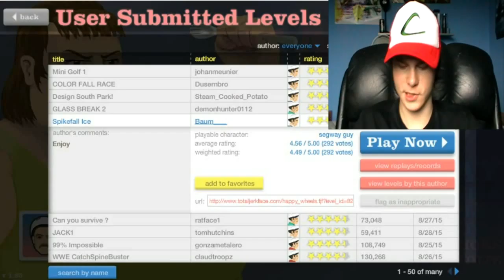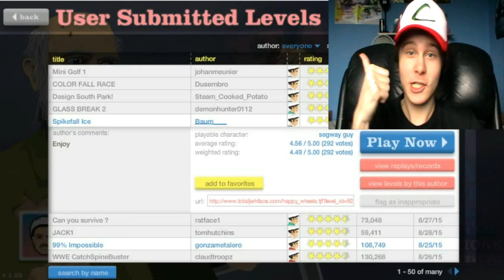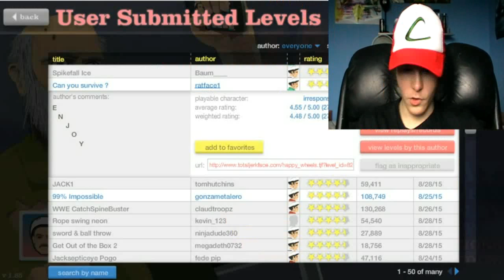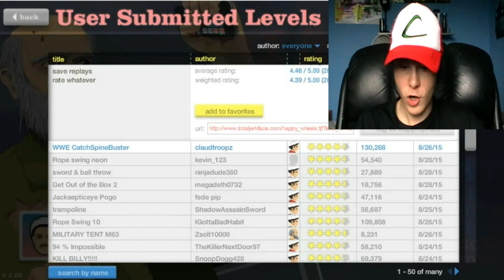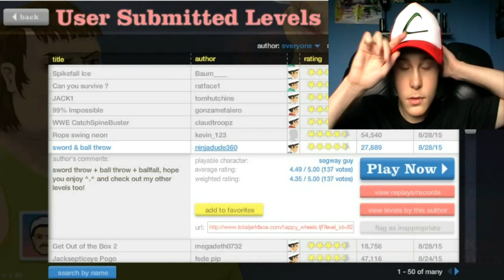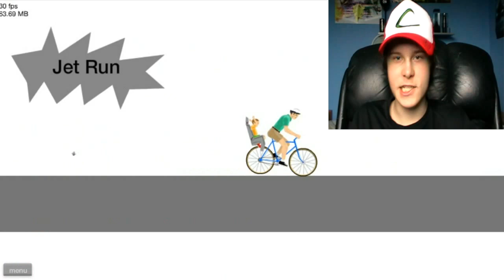Happy Wheels #6 - USE THE BIKE LUKE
Seviper learns how to go Sanic speed, has a go at Who Wants To Be A Millionaire, and gets advice from Luke Skywalker in this action packed episode of...Happy Wheels!